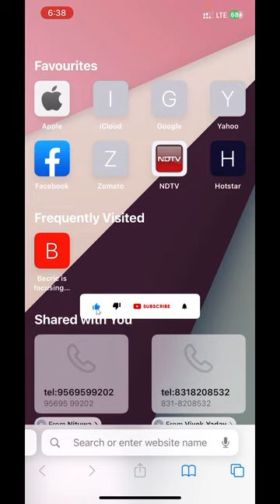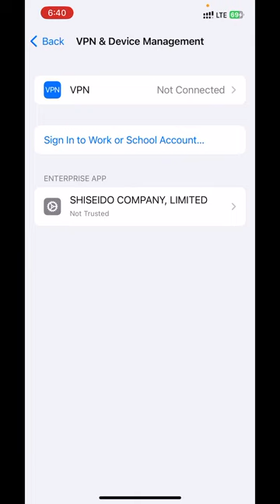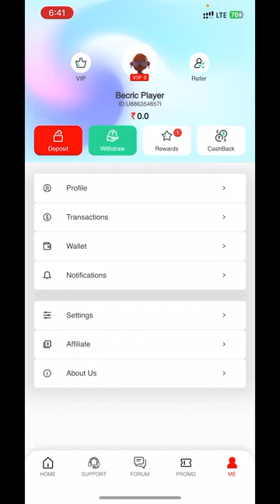Install Becric in iPhone | रोज़ कमाओ लाखों | becric tips and trick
How to install becric in iphone 100% ke sath